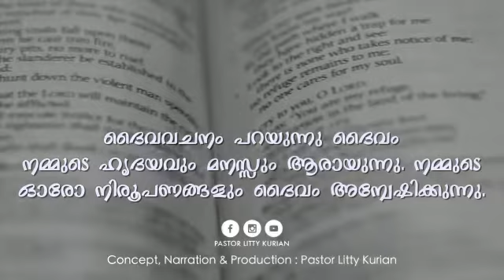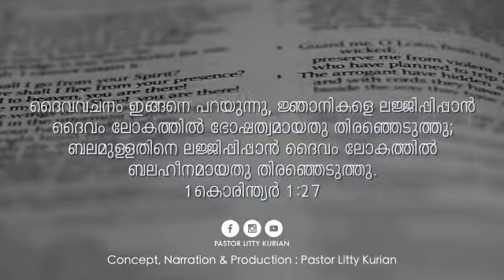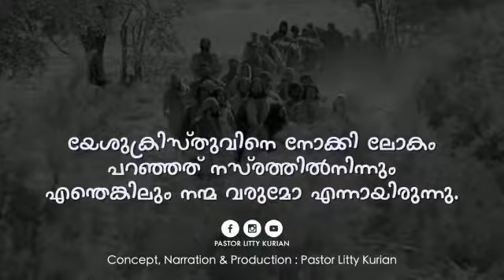Never Judge a Book by its cover |Pr. Litty Kurian|malayalam christian motivational speech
The official YouTube channel Eden Gospel Media

ഒരു പുസ്തകത്തെ അതിന്റ പുറംചട്ടകൊണ്ട് വിധിക്കരുത് | Never Judge a Book by its cover |
Pr. Litty Kurian

PLEASE COMMENT YOUR OPPENION.